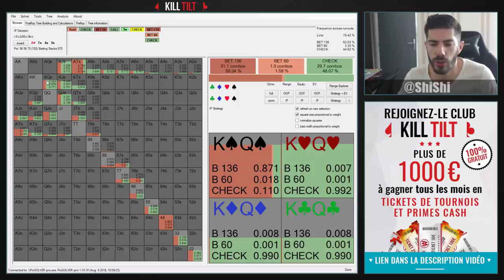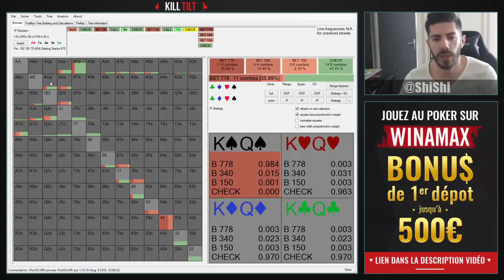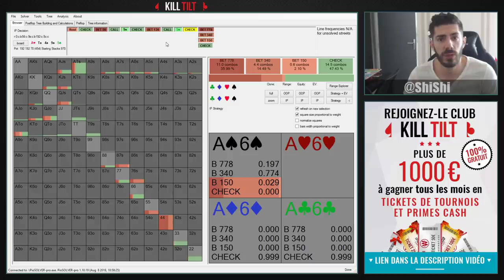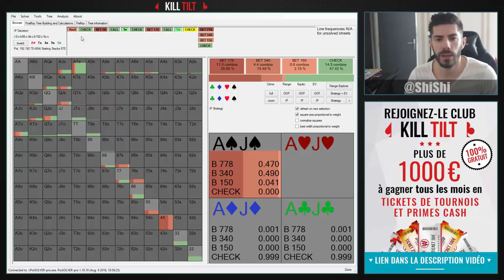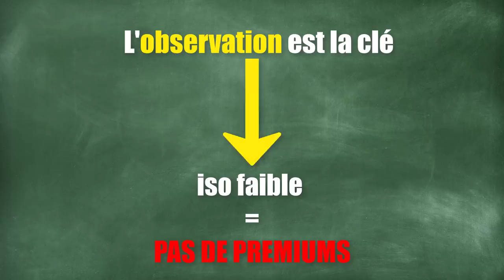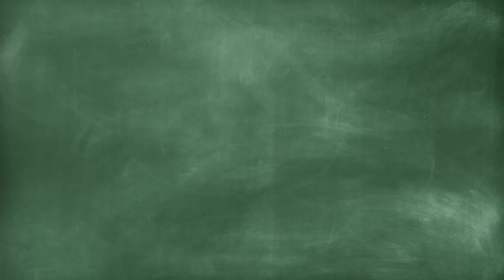L'adaptation, LA SOLUTION pour RÉUSSIR au POKER ?